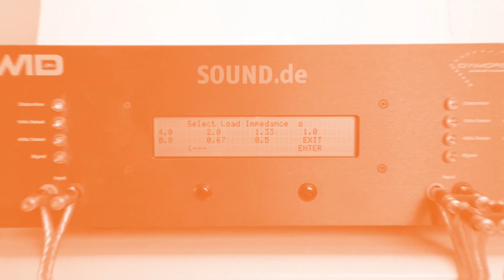Rückfahrkamera im Auto - Grundlagen und Anschluss - Kennzeichenkamera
► Bei Interesse an Komplettpaketen oder (passenden) Produkten meldet euch gerne.

► Der Online-Shop just-SOUND CarHifi bietet alles von Autoradio bis zum Multimedia Talent. CarHifi mit perfektem Klang durch Lautsprecher, Verstärker und Subwoofer.

► SOUND.de bietet Euch spannende Blogbeiträge, Produktvorstellungen, Begriffserklärungen sowie Tipps & Tricks rund ums Thema Caraudio. Hier geht's lang